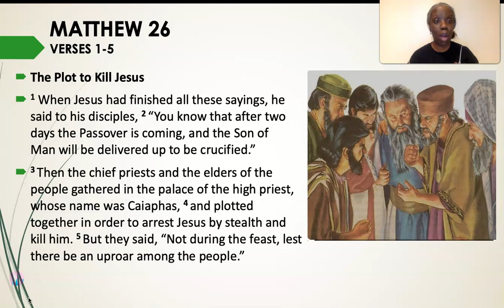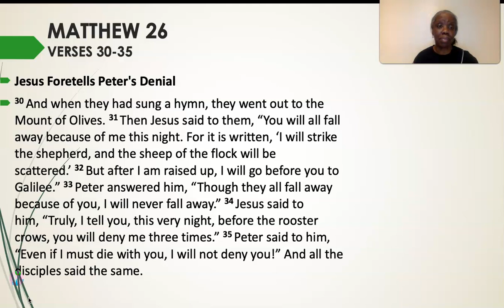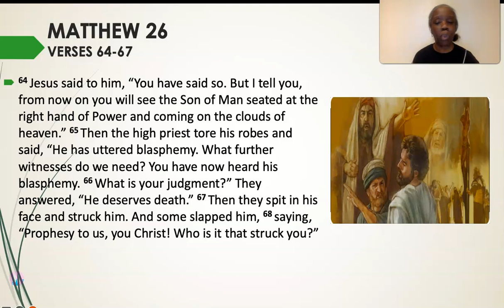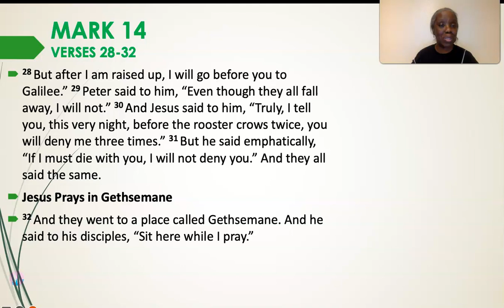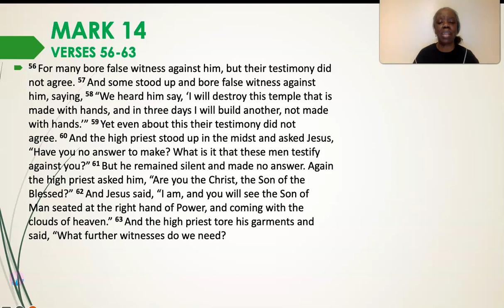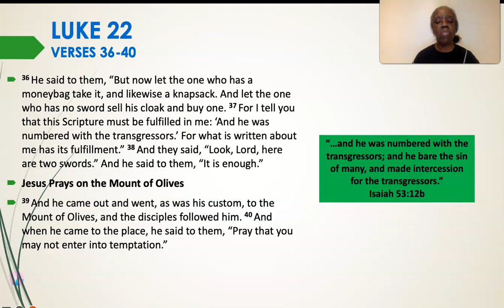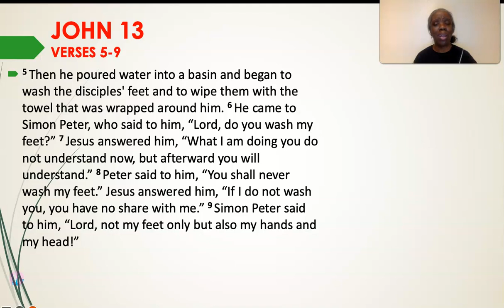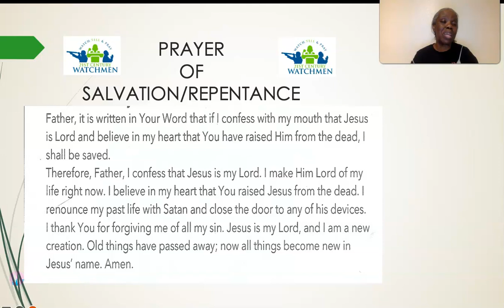IT'S ABOUT TIME: MATTHEW 26, MARK 14, LUKE 22 and JOHN 13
The plot to kill Jesus is formulated; he gets betrayed; his disciples flee the scene; and Peter denies Him three times.